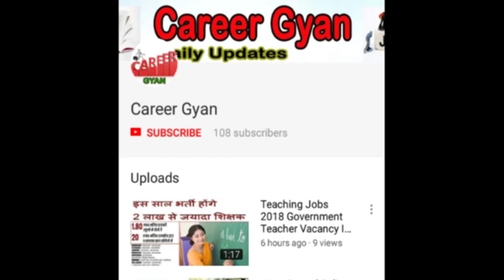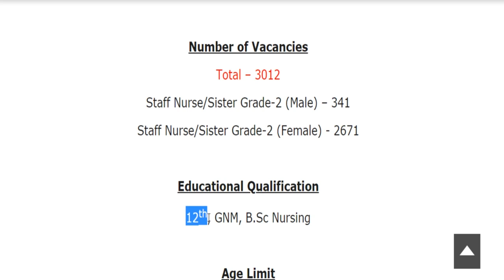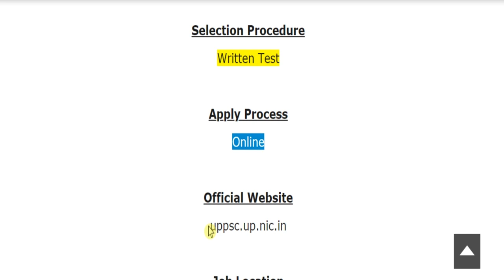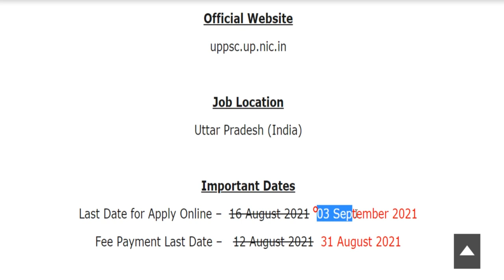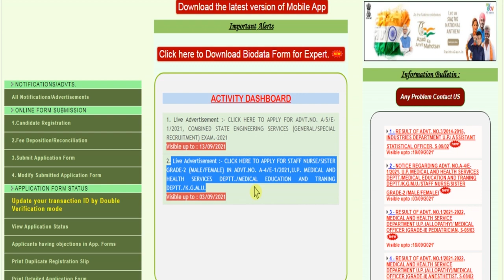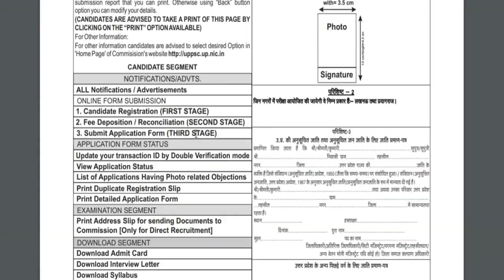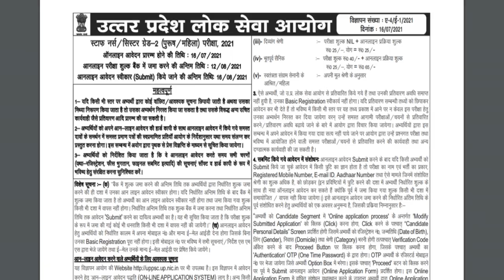स्टाफ नर्स के 3000 से ज्यादा पदों पर स्वास्थ्य विभाग में आयी बड़ी भर्ती (Health Dept. Job 2021)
Hey guys, here in this video we are providing you details about Health Department Recruitment latest update. Recently application forms are inviting from Indian national eligible candidates by Health Department for fill up the post of Staff Nurse/Sister Grade-2 (Male/Female). Through this recruitment notification there are Large Numbers of vacancies will be fulfilled. Candidates who are eligible and liable for this recruitment opportunity, they can apply on or before last date. For more information related to this recruitment opportunity like eligibility criteria, selection process, application fee details, so please see this video till the end.

Health Department Sister Vacancy 2021
uppsc recruitment 2021 in hindi
uppsc recruitment 2021 notification pdf
uppsc recruitment 2021 notification
uppsc vacancy 2021
uppsc vacancy 2021 notification
uppsc vacancy staff nurse 2021
uppsc jobs 2021